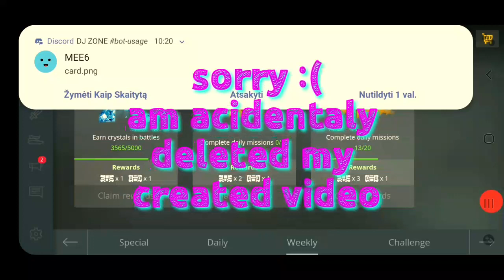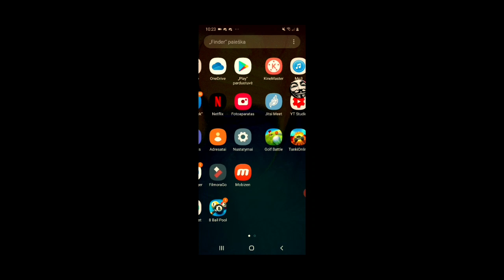Road to Container with errors got first alternation for hull | Tanki Online